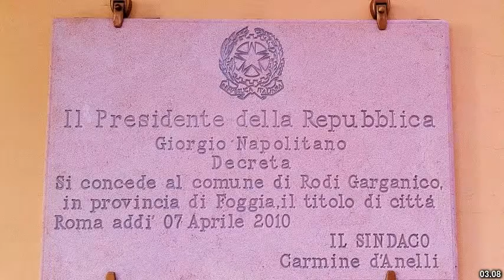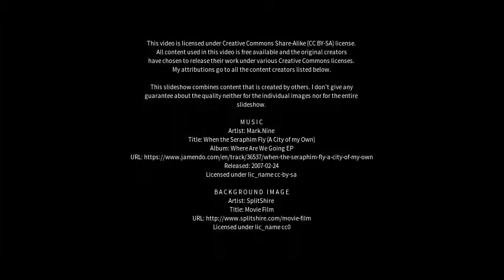Best places to visit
Best places to visit - Sannicandro Garganico (Italy) Best places to visit - Slideshows from all over the world - City trips, nature pictures, etc.